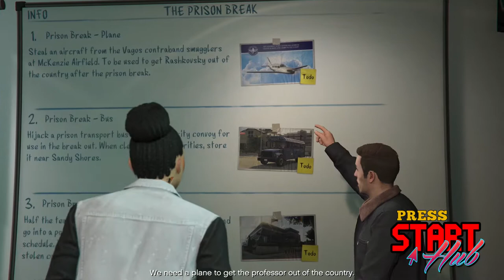GTA 5 Heists "The Prison Break" Setup Mission 1 Get The Plane with th PSH CREW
EXPAND This For Links And INFO

New GTA 5 The Prison Break Heist Gameplay - Prison Break Heist setup the plane.This GTA 5 Video is the first setup for the Prison Break heist! Join us Jolly Dangerous, Lauri The Artist, Denonu, and Ryzoe in the craziness that is the PSHCrew as we take on the various Heists of GTA5 online.
Gameplay of Grand Theft Auto V (Video Game)
Available on: Playstation 3 (Ps3), Playstation 4 (Ps4), Xbox 360, Xbox one and March 24th, 2015 for PC.

If You Enjoyed Like The Video And Subscribe For More GTA 5 Heist vids, PSH Crew Videos, duplication glitches, money glitches, rp glitches, free cars glitches and more in the future! I hope you all enjoyed today's video!